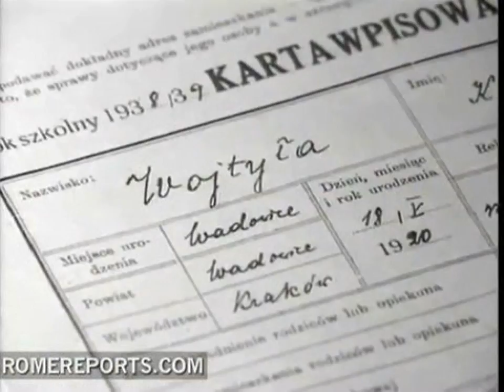La vida de JuanPabloII en 5 minutos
Karol Józef Wojtyła, conocido como Juan Pablo II desde su elección al papado en octubre de 1978, nació en Wadowice, una pequeña ciudad a 50 kms. de Cracovia, el 18 de mayo de 1920.
Los cardenales reunidos en Cónclave le eligieron Papa el 16 de octubre de 1978. Tomó el nombre de Juan Pablo II y el 22 de octubre comenzó solemnemente su ministerio petrino como 263 sucesor del Apóstol Pedro.
Su pontificado ha sido uno de los más largos de la historia de la Iglesia y duó casi 27 años. Vídeo de RomeReports. Publicado originalmente en 2011.